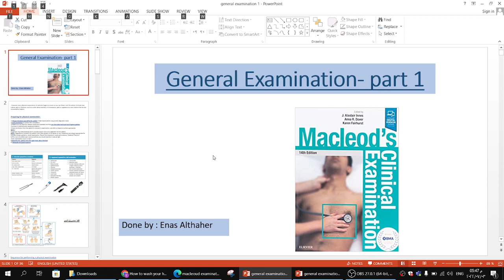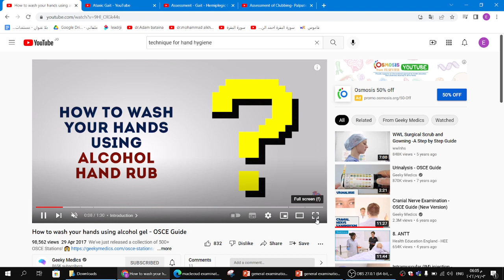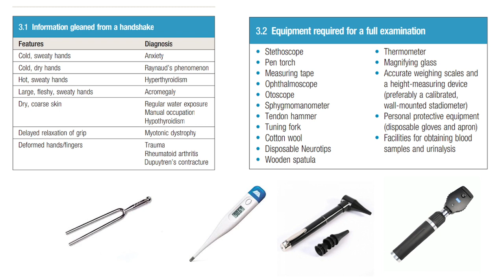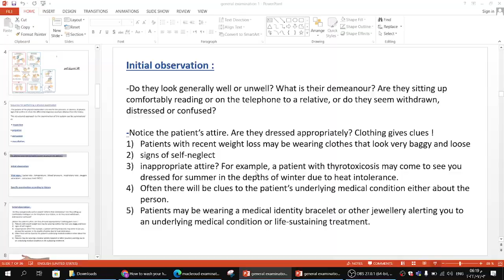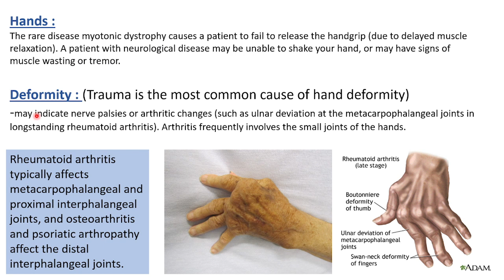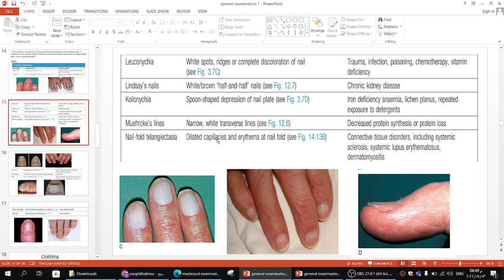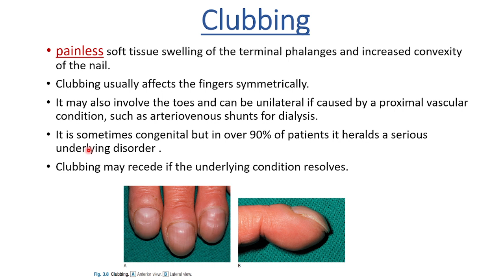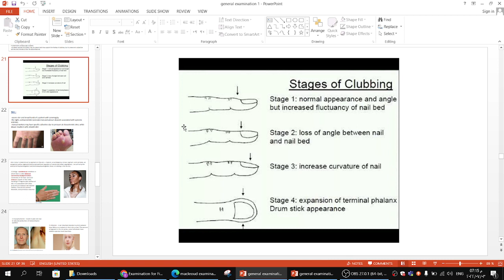general PE lecture 1 part 1